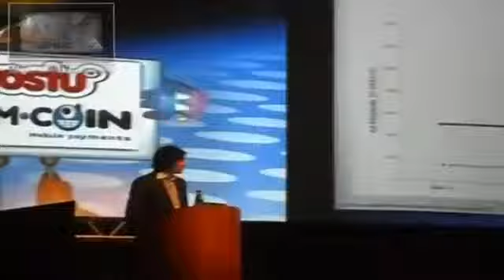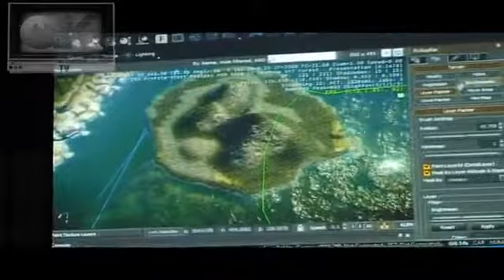Game Kick TV cobrindo a Brasil Game Show - BGS 2011 - Resumo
A Equipe Lendários preparou um Resumão de tudo que rolou na Brasil Game Show 2011 a maior feira de games da América Latina que aconteceu de 5 à 9 de outubro no Centro de Convenções SulAmérica no Rio de janeiro.